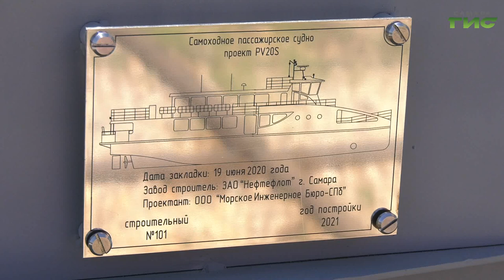В Самаре спустили на воду новую баржу "Самарская — 3"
В Самаре спустили на воду новую баржу "Самарская — 3". Ее построили на судостроительно-судоремонтном заводе. Она отправится в Санкт-Петербург и будет перевозить крупные и негабаритные грузы. Может работать как на реке, так и на море. Елена Малютина расскажет, как проходит церемония и что из себя представляет новое судно.